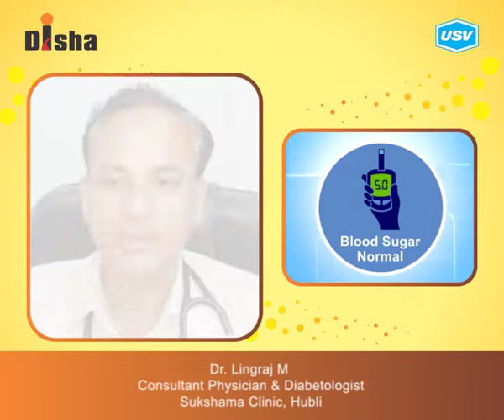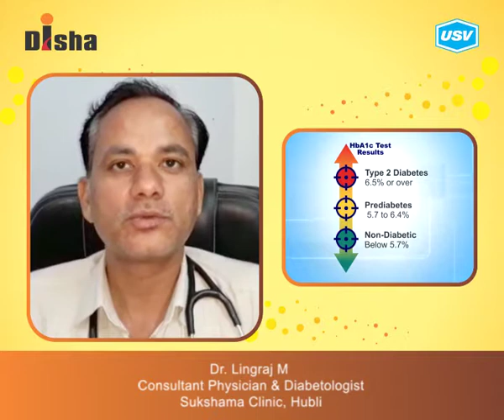Dr. Lingaraj M. 3/3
Disha for Diabetes Awareness: Diabetes is one of the most Dangerous and rapidly growing diseases in India. Dr. Lingaraj M., leading Diabetologist explains more in this video. Please watch and share!